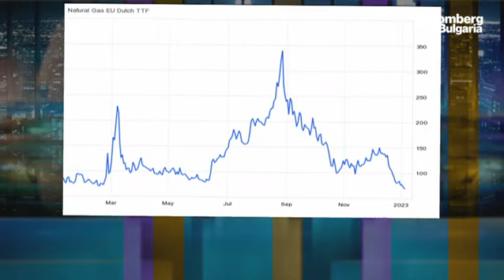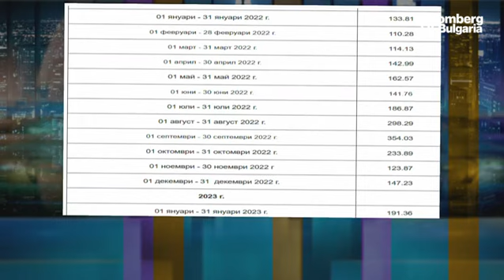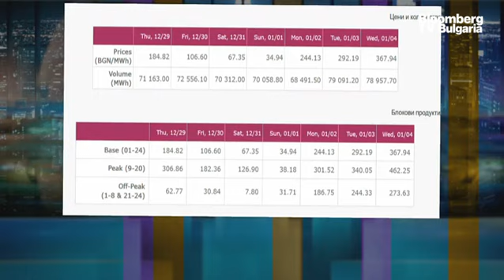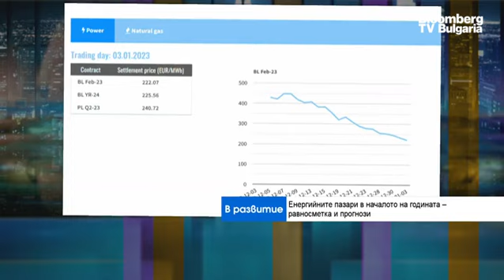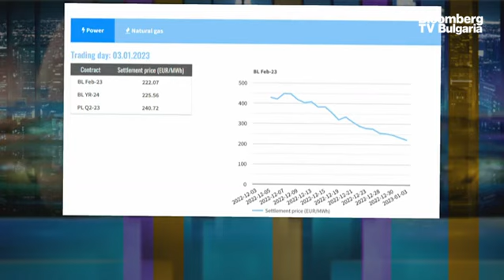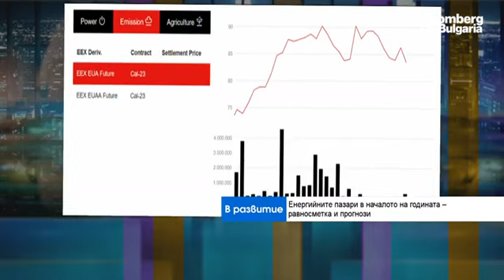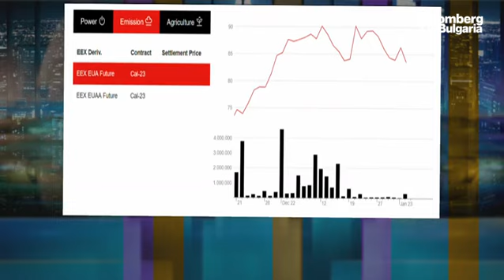Годината на газа: когато всички страхове се сбъдваха, цените се сриваха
Войната на Русия в Украйна бе основният натиск върху газовите пазари през 2022 г. като негативните ефекти бяха засилвани от опасенията на търговците. Тези страхове се преляха и на електроенергийните пазари през годината, който бяха допълнително засегнати от спекулативни фючърсни сделки. В момента природният газ в Европа се търгува на безпрецедентно ниско ниво на TTF от 70 евро/MWh заради голямото наличие на газ в хранилищата, алтернативни доставчици и необичайно топлото време, което удря потреблението. Това коментира адв. Николай Кискинов, управляващ съдружник "Владимиров Кискинов", в ефира на предаването "В развитие" с водещ Петко Трухчев.